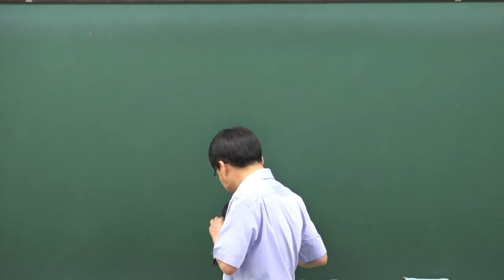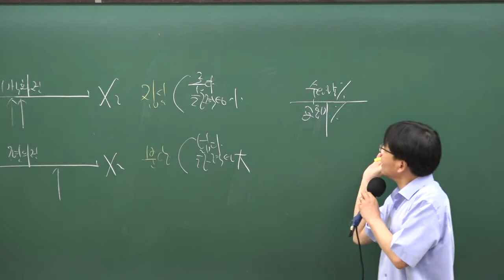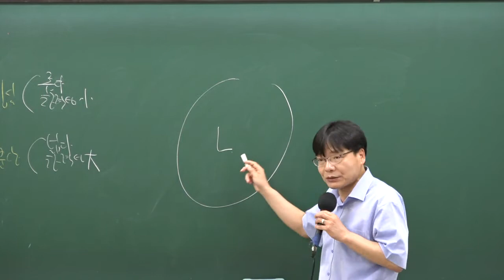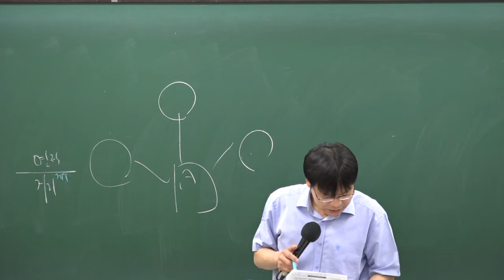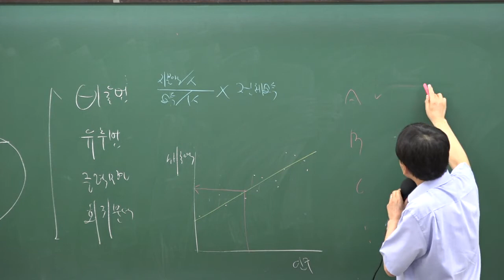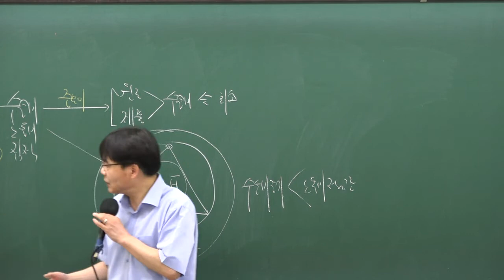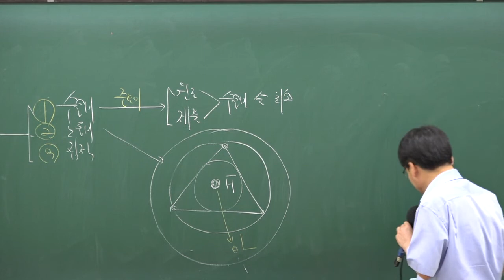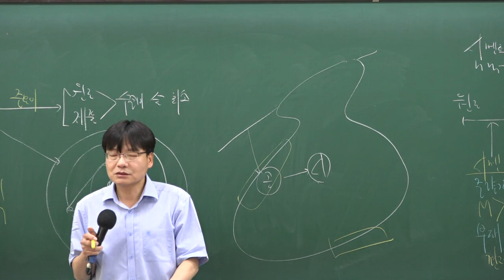[개론15강-넬슨의 상업입지 이론]공인중개사공부 무료인강 -부동산학개론 이철희교수님 /합격닷컴/5~6월 공인중개사자격증 강의 추천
공인중개사 부동산학개론 무료인강 이철희교수님 추천